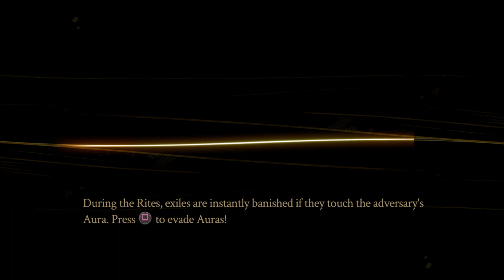Pyre P2: Barker and the Minstrel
We meet a minstrel! And an aussie fox/dog/squirrel/idk that our pal Rukey appears to have some beef with.

Trusted folks on my Twitter feed have nothing but love and declarations of underration for Supergiant games' Pyre. I decided that live-streaming it on Twitch would help me give it a proper go: I think I'm in it for the long haul!